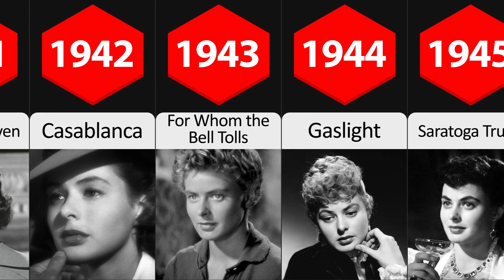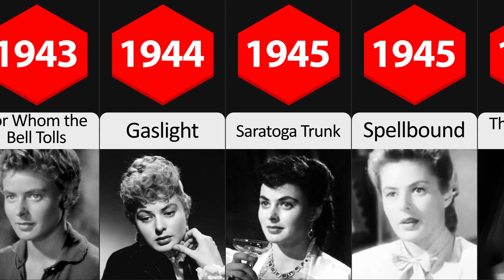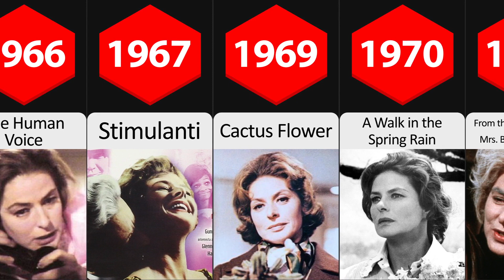Ingrid Bergman all roles and movies/1932-1982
In this video, you can watch all the roles played by "Ingrid Bergman" since 1932 till 1982.